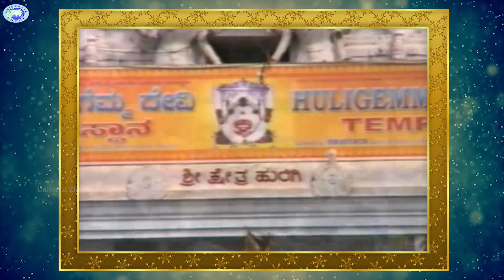Thungabhadre Jaladaga || Sri Huligemma Devi || B.R.Chaya || Kannada Devotional Song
Watch and enjoy the beautiful devotional song Thungabhadre Jaladaga on Goddess Sri Huligemma Devi sung by B.R.Chaya, Lyrics - Srichandru and Music by M.S.Maruthi